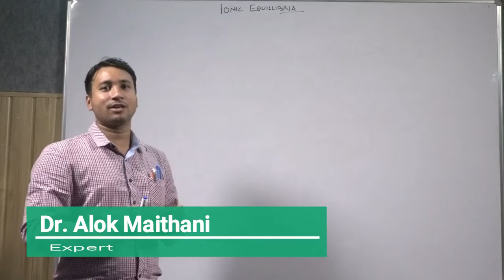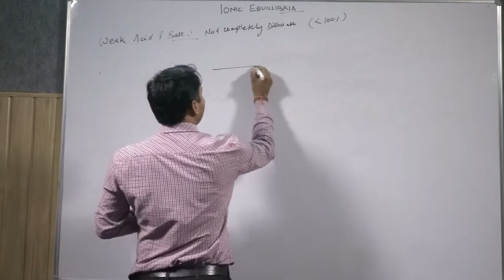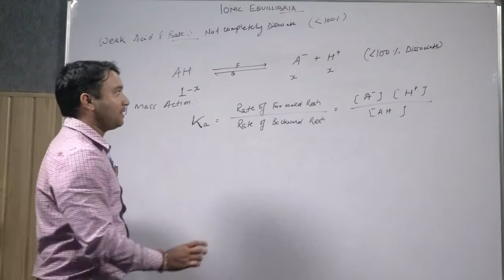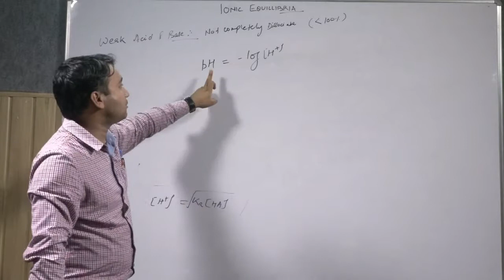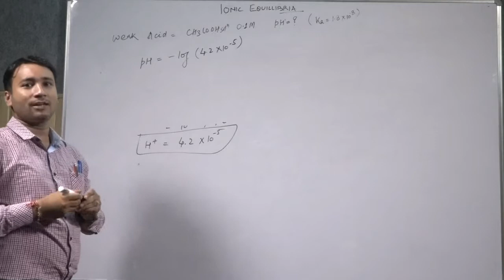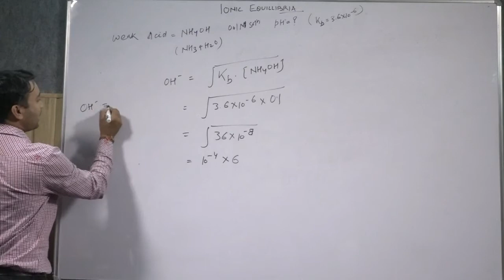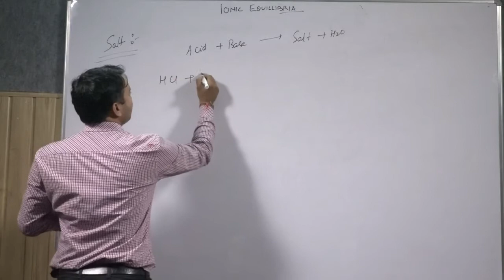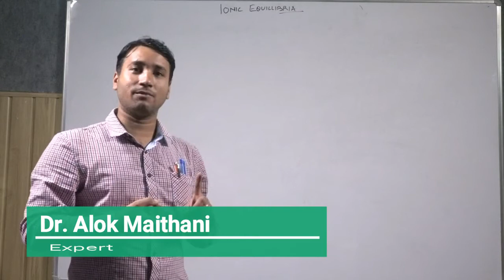Ionic Equlibrium part 4 by Alok Maithani